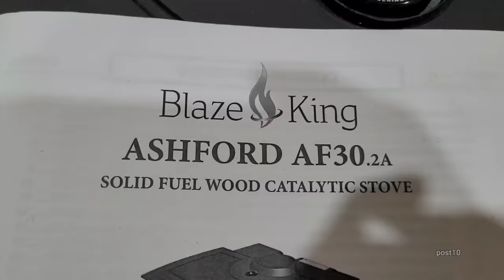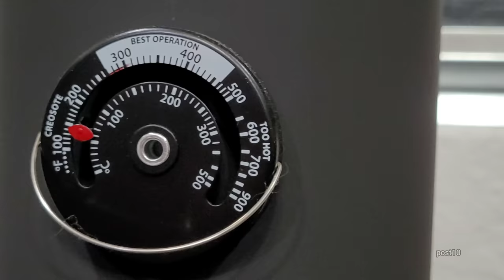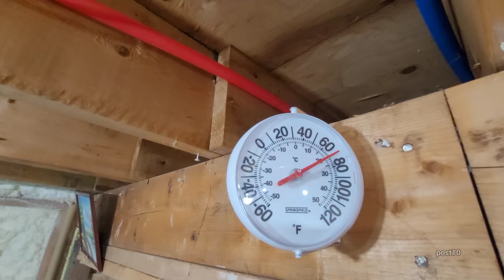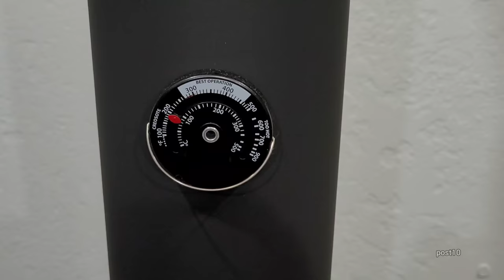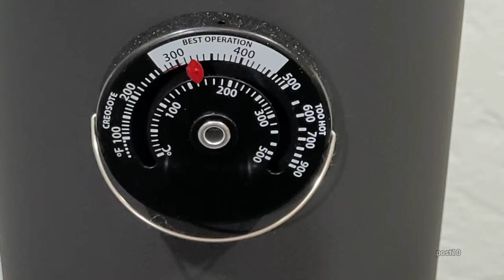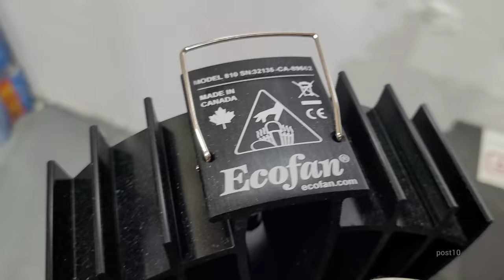Why I Started Heating My Home With Wood And How I Manage My Land. Blaze King Catalytic Stove Review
Original Video

I didn't get much into this video about how I split wood but typically logs smaller than 8 inches I will throw into the fire without splitting them, I will use an ax to split really small pieces of wood to create the fire as kindling. My manual log splitter is required for any pieces of wood that are bigger than 1 ft diameter as an ax would get stuck and I would have to resort to a sledgehammer with wedges. Overall I find processing firewood fun, cleaning up the debris in the forest is another story but I'm keeping all the logs from it. I don't have a very diverse Forest but the pine and maple I do have Burns very well and is very easy to process. I have some Aspen trees but I would not recommend those for burning unless they are allowed to dry under a rooftop out of the rain, they soak up water like a sponge and are usually rotten after half a year in my experience but I do still burn it. After the firewood is fully seasoned I split it and put it through the window and allow it to about a day to warm up to room temperature from the cold outside and also dry off completely before putting it into the stove. A catalytic stove requires a moisture content of less than 30% to run properly. also about the rebate I was mentioning in the video . you got a 26% rebate in 2022 no matter the price no cap .